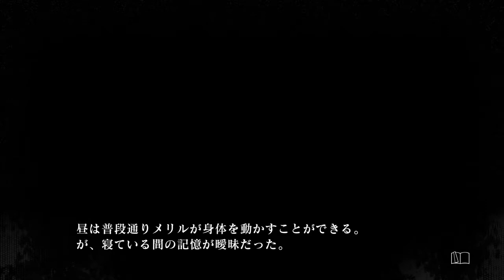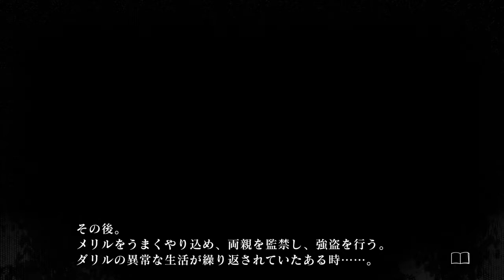【実況】心の中の兄弟【殺人探偵ジャックザリッパー】